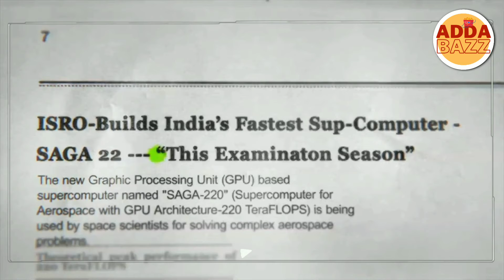Aspirants - Kota Factory se bhi behetar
This month TVF release one of the best web series of this decades , iam truly say that when I see tvf aspirants i am totally speechless , powerful character arc , powerful cast , powerful direction , powerful dialouges , aur goss bump dene wali bgm , everything you see in this totally free 5 episode web series . And I must say , TVF is giving content far better than bollywood movies. This series shows us you just need creativity , talent and passion to create such a masterpiece . AND THE LAST , I KNOW IS THAT LITTLE BIT CHASSE BUT , EK TVF PURE BOLLYWOOD PAR BHARI .
This video is sweet simple my thoughts ( review ) or my opinion about this masterpiece , and if need to know what is great work is ?
Than you need to watch this masterpiece
or you can see this video if you have not enough time for spend ( pata nhi  lockdown ke waqt kon kam karta hain )
ALL CLIP I AM USE THIS VIDEO IS BELONGS TO TVF .

1. Ghost - Cabri
2. Fallen Leaves .

Editing :-
1. Audacity ( Audio )
2. Kine master ( v.editing app )
3. Thumbnail :- Photoshop .
Mic :- Congo USB Mic